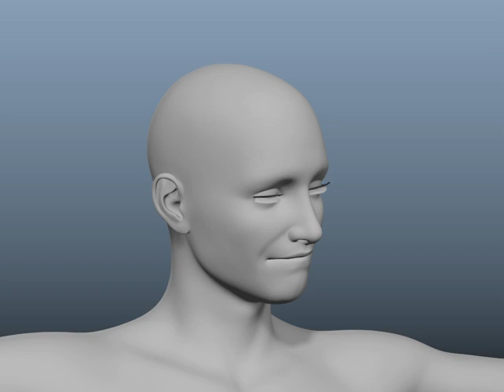facecap facial mocap with iphonex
I tweaked the F shape and did some extra connection work to accentuate the F shape which wasn't working well before.  M works, F works..so will continue tweaking for better lipsync.